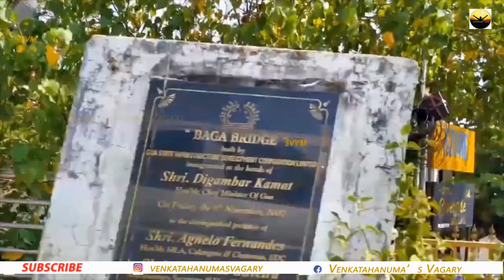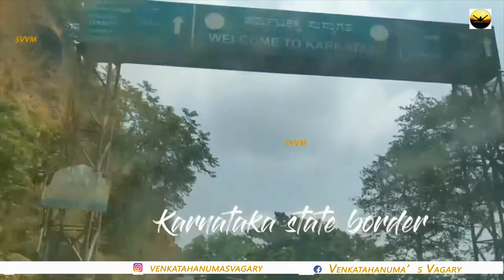GOA |Goa day 04 | Lockdown In Goa | No Food | Hyderabad to Goa Road Journey | Venkatahanuma's Vagary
Hyderabad to Goa is a beautiful journey with lots of memories. I planned a road trip to Goa from Hyderabad by car but later lockdown was imposed and in this video you can see all the struggles we went through during lockdown.